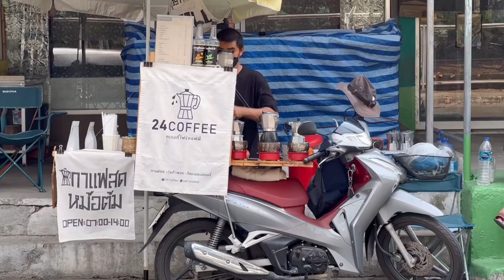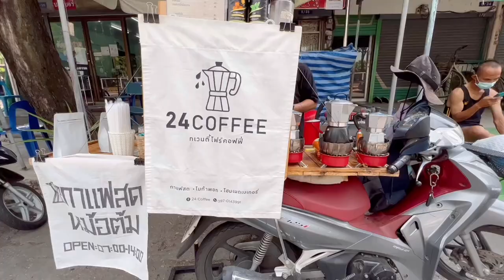ASMR Cafe Vlog Mini Coffee Shop Motorcycle Slowbar Moka Pot | Tasty Inside Small Business Ideas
24 Coffee ASMR Cafe Vlog Mini Coffee Shop Motorcycle Slowbar Moka Pot | Tasty Inside Small Business Ideas

Open 7:00am - 2:00 pm
ร้านกาแฟ Slow bar 24Coffee Slow Bar กาแฟโมก้าพอท